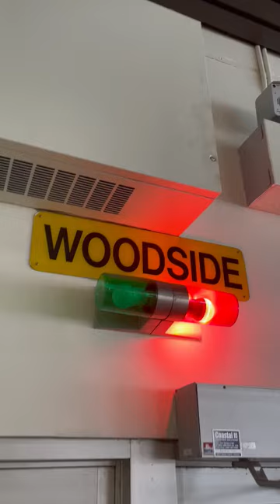Boarding the Halifax Transit's Viola Desmond Ferry to the Woodside Ferry Terminal